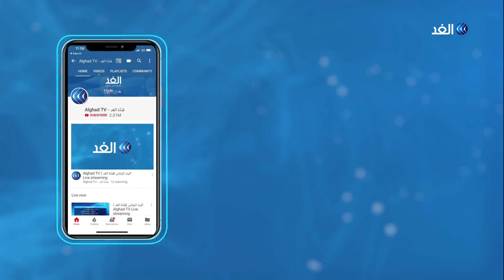خبير: الناتو فشل في حل النزاع بين أثينا وأنقرة وفض الاشتباك في يد أمريكا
المادة الخامسة من ميثاق حلف الناتو تعتبر أي هجوم على أي دولة من دولة بمثابة هجوم على جميع دول الحلف ، علما بأن  الميثاق  لم  يحدد آلية ما ، في حال نشوب  نزاع  عسكري  بين دولتين عضوتين بحلف الناتو .
لكن تصاعد التوتر بين أثينا و أنقرة و استعداد كل منهما للمواجهة العسكرية ينذر بانشقاق في صفوف حلف شمال الأطلسي . فهل سينجح الناتو في الحفاظ على وحدته و يمنع المواجهة العسكرية بين اثنين من أعضائه؟.. يناقش ذلك ضيوف برنامج مدار_الغد، من اسطنبول طه عوده أوغلو، الكاتب والمحلل السياسي ، ومن باريس ناصر زهير الخبير في العلاقات الدولية ، ومن بروكسل عبر سكايب رمضان أبوجزر مدير مركز بروكسل الدولي للبحوث مع الإعلامي محمد المغربي.